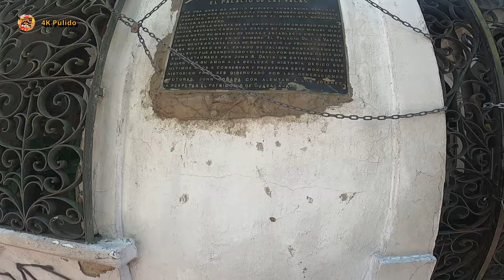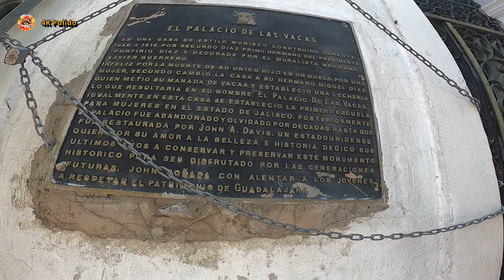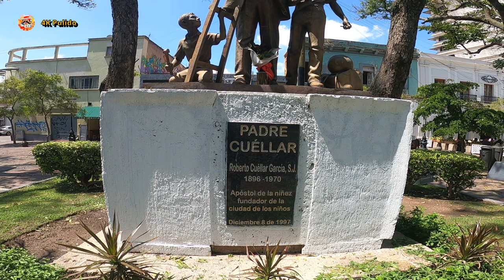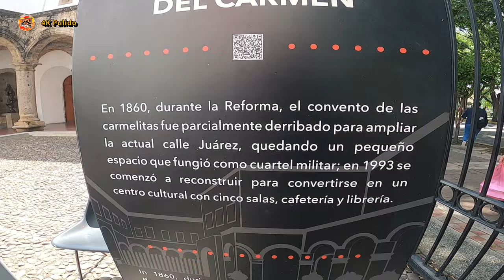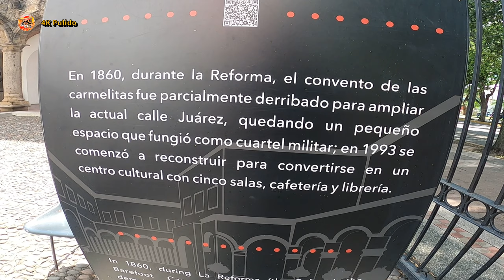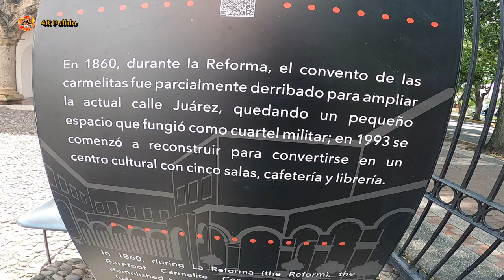Calles Mariano Bárcenas San Felipe Templo Del Carmen Guadalajara México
Recorrido Centro Historico Guadalajara jal mexico calle mariano varcenas templo del carmen

El Centro histórico de Guadalajara es un área urbana donde se localiza patrimonio histórico y arquitectónico de carácter civil y religioso en la ciudad mexicana de Guadalajara en el estado de Jalisco. Allí se fundó la ciudad el 14 de febrero de 1542 y se construyó la primera iglesia

▶️ Canción: Love in Mexico - Carmen María and Edu Espinal

Watch:

 • Champagne Beach — Scandinavianz | Fre...